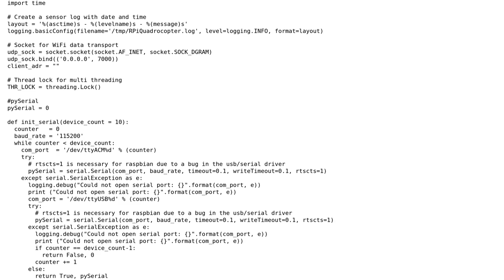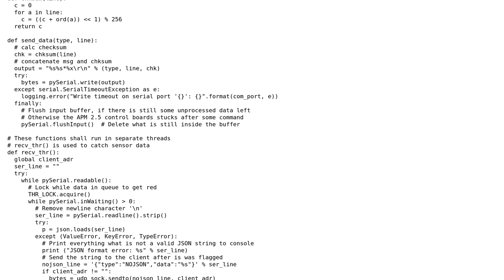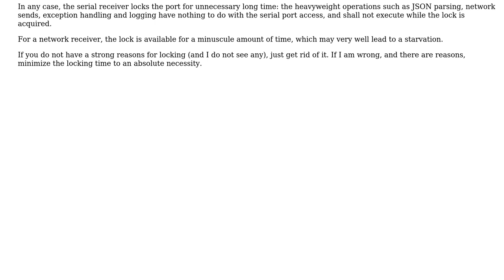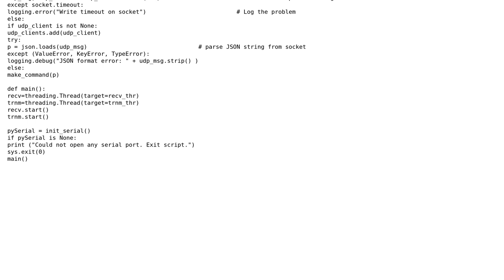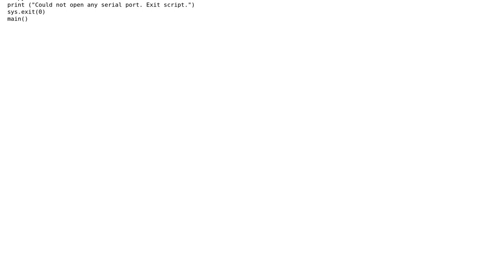Code Review: UDP server and JSON parser script (2 Solutions!!)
Code Review: UDP server and JSON parser script

With thanks & praise to God, and with thanks to the many people who have made this project possible! | Content (except music & images) licensed under CC BY-SA | Music | Images & others | With thanks to user vnp user Jamal user dgrat and the Stack Exchange Network Trademarks are property of their respective owners. You are responsible for your own actions.